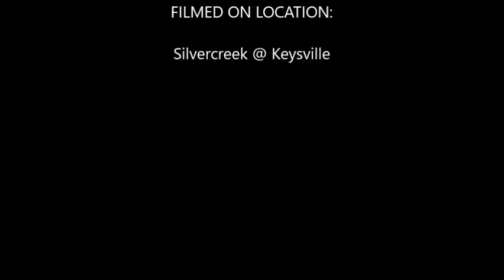January, 2017 Birds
A sampling of feathered friends on Silvercreek.